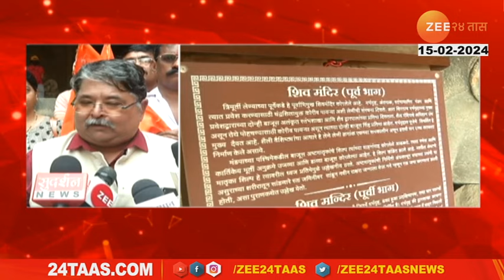Shiva Puja on elephanta caves घारापुरी म्हणजेच एलिफंटा येथे असलेल्या लेणी मधील शिव मंदिरात पूजा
मुंबईतील घारापुरी म्हणजेच एलिफंटा येथे असलेल्या लेणी मधील शिव मंदिरात जाऊन आज हिंदुत्ववादी कार्यकर्त्यांनी पूजा,आरती करत जयघोष केला.राज्यातील सर्वच लेण्या पुरातत्व विभागाच्या अखात्यारीत्या येतात.यातील बहुतांश मंदिरात पूजा अर्चना करण्यास मनाई आहे.जर पुरातत्व विभागाच्या अधिपत्याखाली असलेल्या मशिदीत प्रार्थना करण्यात येत आहे तर मंदिरात पूजा का नाही ही बाब मुख्यमंत्री एकनाथ शिंदे यांना ही  हिंदुत्ववादी संघटनांनी लक्षात आणून दिली असता त्यांनी मौखिक मान्यता दिली आणि सुरेश चव्हाणके,रणजीत सावरकर,रमेश शिंदे यांच्या सह अनेक  कार्यकर्ते हजर होते.जिथे जिथे पुरातत्त्व विभागाच्या अंतर्गत मंदिर असतील तिथे तिथे पूजा करू देण्याची मागणी केली आहे